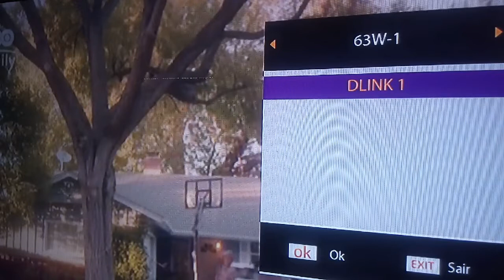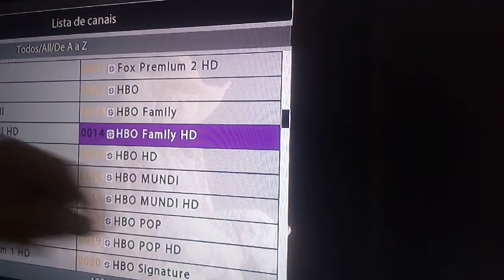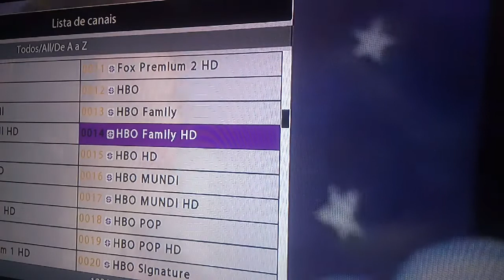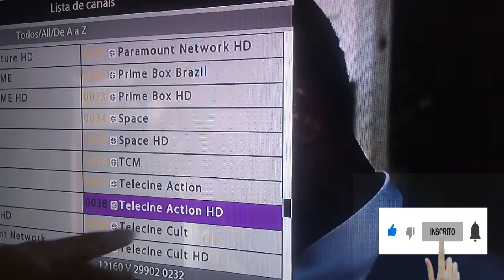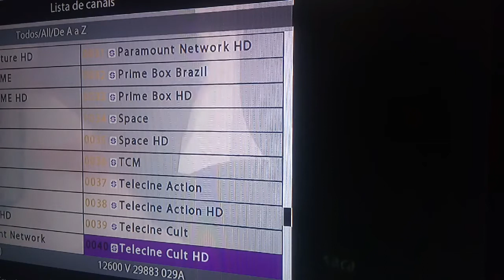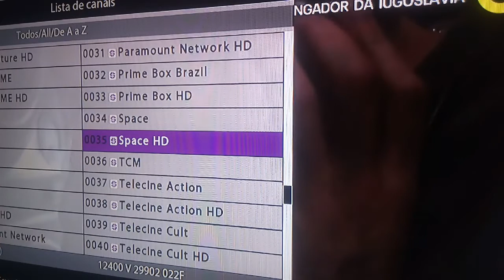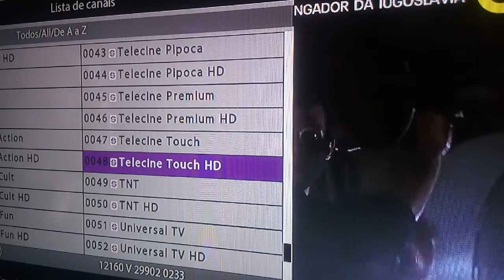ALPHASSAT TX STATUS SATÉLITES 63W E 67W